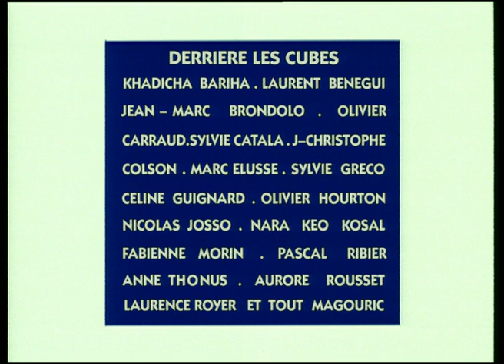CUBIC : MITAINES (24/300)